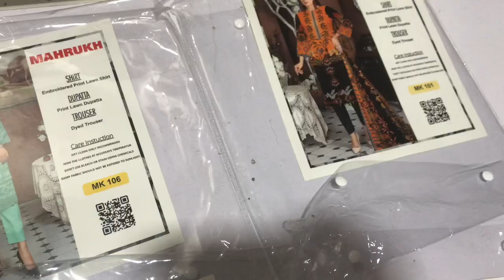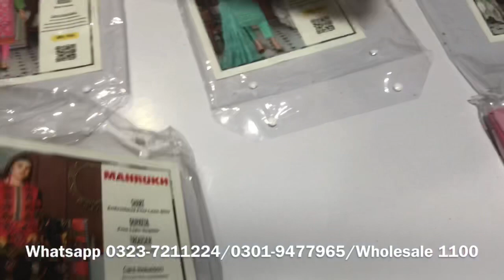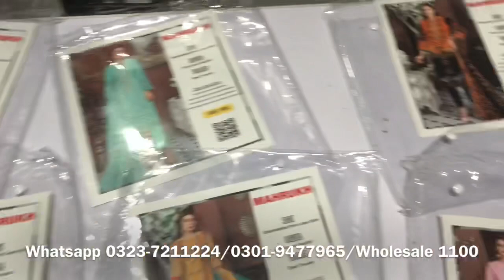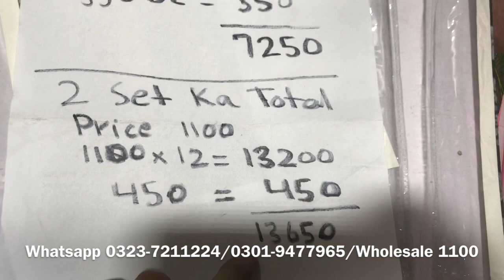Saba Noor Original Emb Lawn 3pc Just 1100 | Ramadan Sale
In today video, I am going to show you  Saba Noor Original Lawn  3PC on Wholesale Price from Faisalabad

business ideas
business
small business ideas in pakistan
online business
small business ideas
business talk
container market
Nishat
Khaadi
gul Ahmed
satrangi
bonanza
Maria B
Kesariya
sapphire
generation
warda
Anarkalli
Ichra Bazar
landa Bazar
Rang mahal
light house karachi
azam market
party wear
cloth business in Pakistan
cloth business in Faisalabad
Factory Area in Faisalabad
Factory Area Lal Mill in Faisalabad
Sapphire
Nishaat
Alkaram Lawn
Lawn Designs 2021